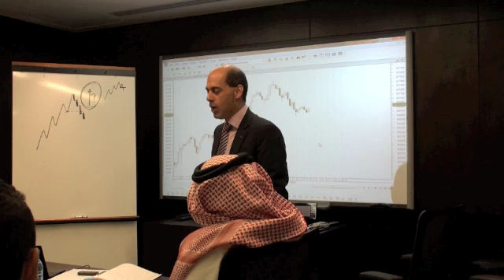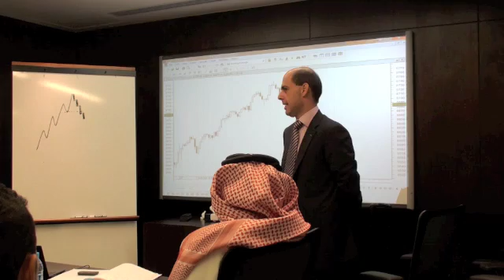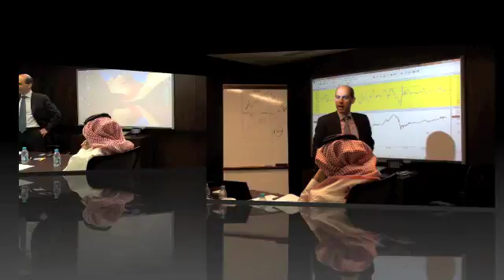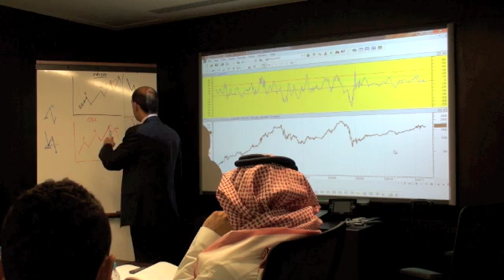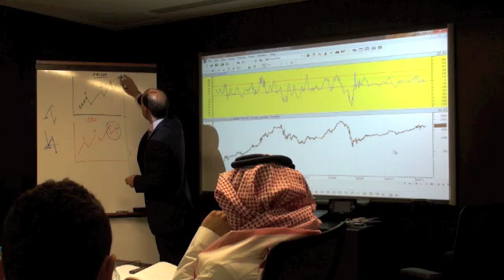Technical Analysis Seminar to NCB Capital Jeddah by Smartlineglobal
Kyprianos Kyprianou CEO of Smartlineglobal, delivered a seminar exclusively for National Commercial Bank Capital (NCB Capital) of Saudi Arabia.
The topics covered were:
o Trends and Time Frames.
o How to respond to clients' wrong entry levels
o Moving Averages
o Momentum Oscillators
o Positive and Negative Divergences